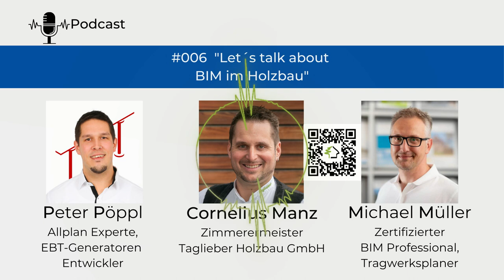#006 "Let´s talk about BIM im Holzbau" - Wissensaustausch Bauplanung